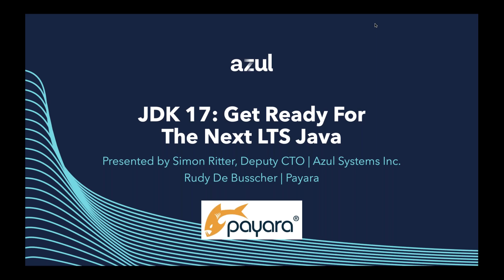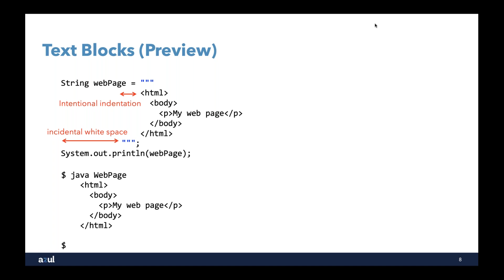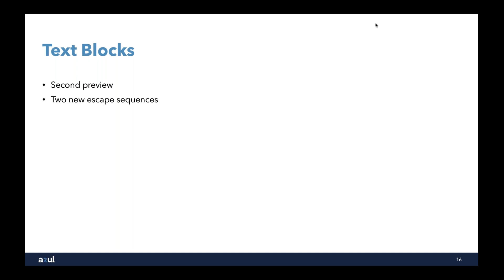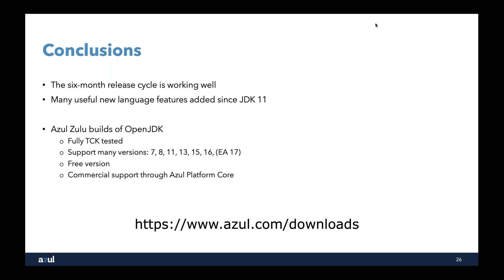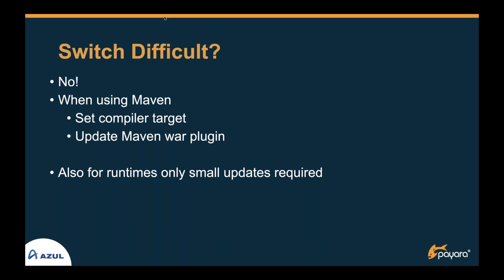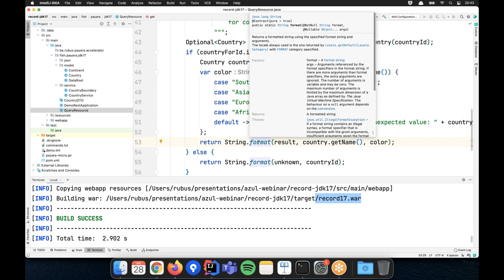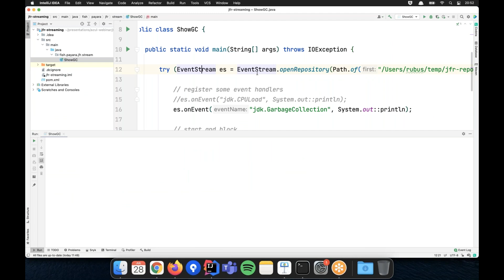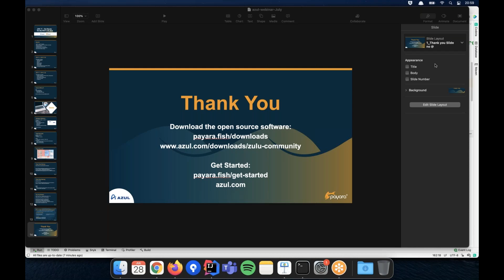JDK 17 - Get Ready for the Next LTS Java - Azul/Payara Webinar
In this webinar, presented by Java Champion Simon Ritter from Azul and Rudy De Busscher from Payara, you'll learn:

* With JDK17 releasing in September, what features will really impact Java workflows?
* Recent changes to TLS Support in OpenJDK (and support for other security protocols)
* How Azul Mission Control and Java Flight Recorder can monitor Payara Server and your application
* How easy is it to transition between JDKs?